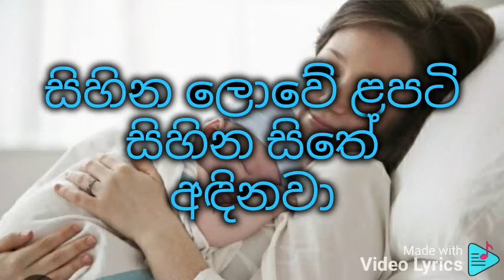Ruwan wala duhul kadin karaoke රුවන් වලා දුහුල් කඩින්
නන්දා මාලිනී

රුවන් වළා දුහුල් කඩින්

පෙරී ස‍ඳේ රිදී කැළුම්
තුෂාර හාර හා එතී
ගලා හැළෙනවා
පුතුගෙ සිඟිති දෙතොල් වලට
සිනා ගෙනෙනවා
සිනා ගෙනෙනව

අනෝතප්ත නෙළුම් විලේ

පාවෙන මල් රේණු වලින්
සුවඳ උරා හෙමින් හෙමින් සුළං ඇදෙනවා

සඳුන් සෙමෙර සලා පුතුට පවන් සලනවා
පවන් සලනවා

අතුඅග මල් කුමාරියන්

බිඟු මිණි දැල් සැලෙන හඬින්
නිදන පුතුගෙ කණට මිහිරි කතා කියනවා

සිහින ලොවේ ළපටි සිහින සිතේ අඳිනවා
සිතේ අඳිනවා

රාජ ඉසුරු බරට වටින
වාසනාව කිරුළු දරන
මාළිගාව එළිය කරන බිළිඳු නිදනවා
සීත නළින සිහින ලොවට බිළිඳු වඩිනවා
බිළිඳු වඩිනවා

ගලා හැළෙනවා
සිනා ගෙනෙනවා
සිනා ගෙනෙනවා